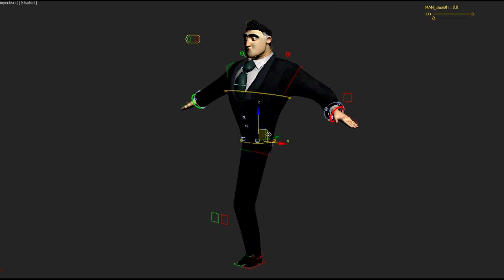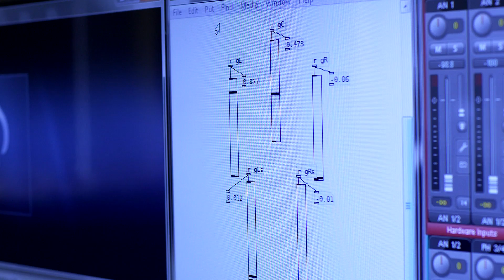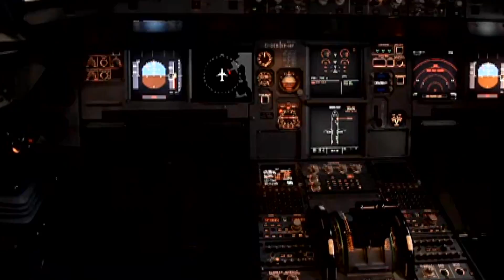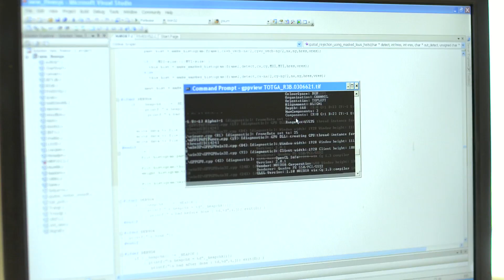Creative Technologies Research Theme at Trinity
The Creative Technologies Research Theme integrates creative arts and technology, creating a unique and dynamic combination in areas of multimedia, gaming, content and production.